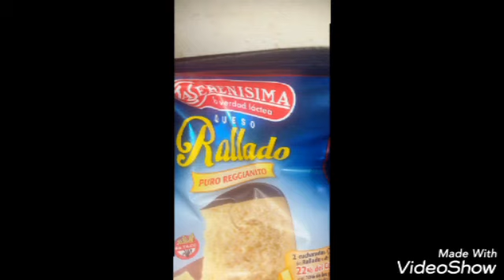Parodias en guarani loquendo